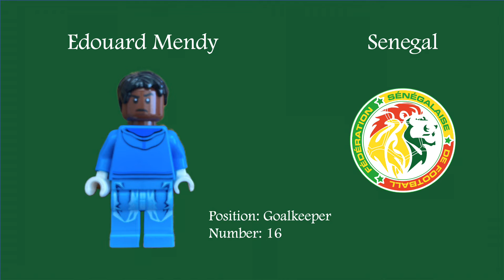Top 10 Players of the FIFA World Cup Prediction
The top 10 predicted players in the Qatar FIFA World Cup made in LEGO.